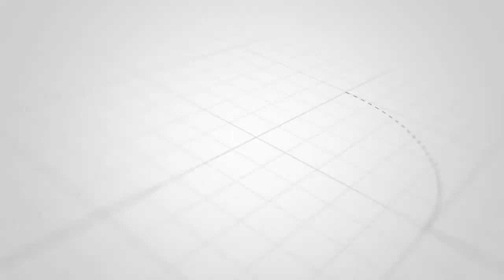HAMAD MASOUD MVUTANO KWENYE KIWANJA PEMBA